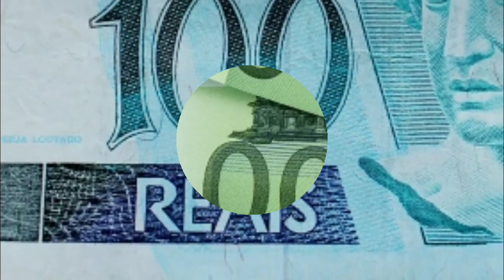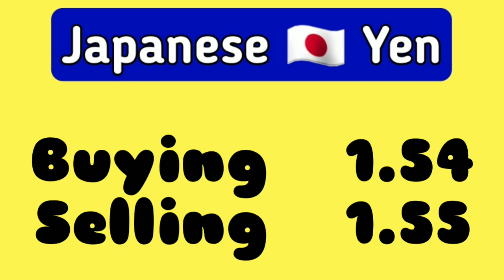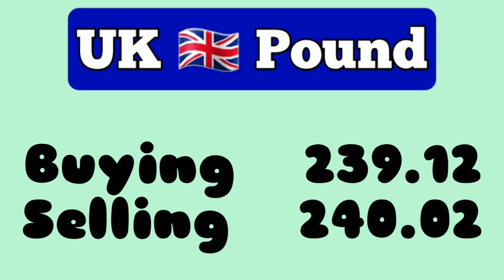Currency Rates Today | Today Currency Rate in Pakistan | 02-02-2022 Dollar Rate